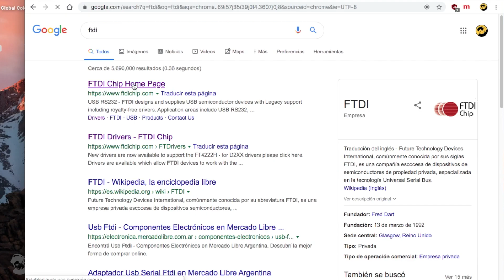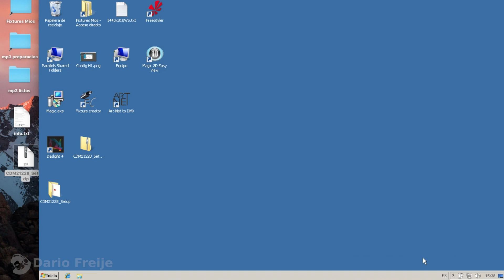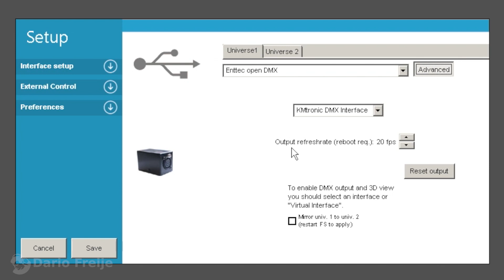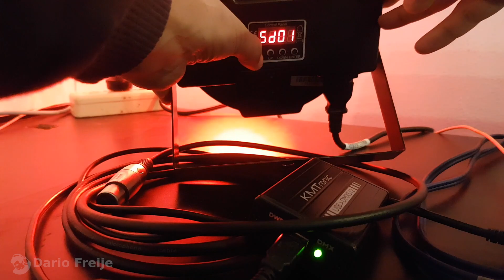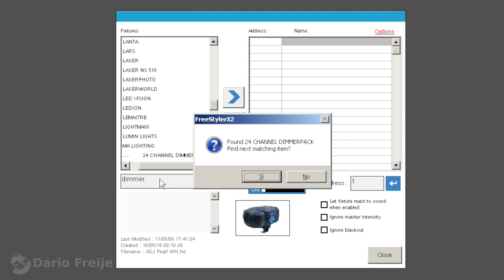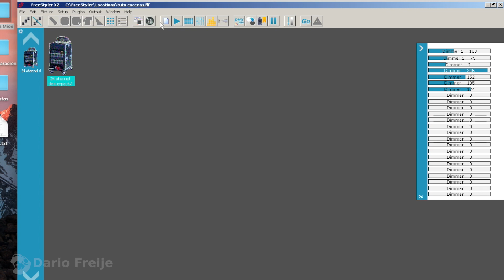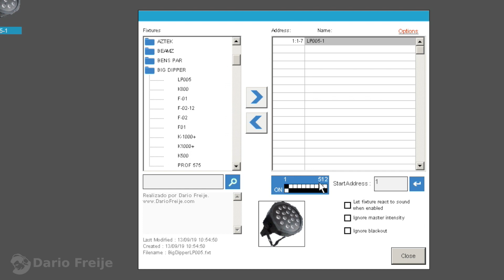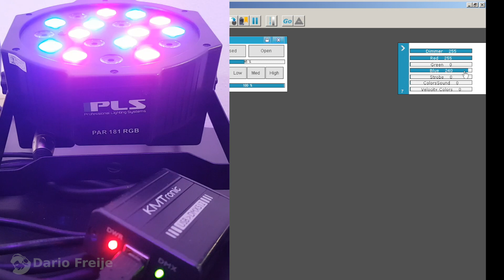CONFIGURAR INTERFACE USB (Enttec Open Dmx compatible) / Prueba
Si recién están arrancando con su primer interface dmx, o si perdieron los drivers de la suya, mientras que sea una interface dmx usb de las más comunes, compatible con "Enttec Open Dmx", estos drivers son los que tienen que instalar.

ÍNDICE:
01:48 - Buscando e instalando los Drivers.
05:19 - Modificar los FPS para solucionar problemas de compatibilidad.
06:48 - Cómo probarla con equipos, sin necesidad del Fixture.
12:19 - Qué diferencia hay controlando los equipos con un Fixture.

➡ USB Clon de Enttec Open DMX (Económica, drivers del video)
➡ USB Original Enttec Open DMX (Básica, drivers del video)
➡ USB Enttec DMXUSB PRO (PRO)
➡ Artnet DMXking eDMX1 (PRO, por Red Lan)
➡ Artnet LTech 2 Universos (Super PRO, por Red Lan)